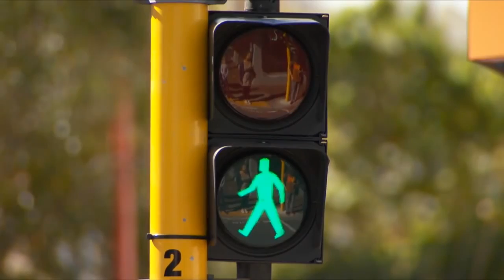Overview of the Story of HPV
The Story of HPV (Human Papillomavirus)

This DVD resource provides information for women, parents and caregivers, health workers and students planning to work in the health sector. It's about the human papillomavirus, the vaccine that helps to protect against HPV, and the importance of cervical screening and practising safer sex in protecting women's health.

Produced by the Ministry of Health 2011.